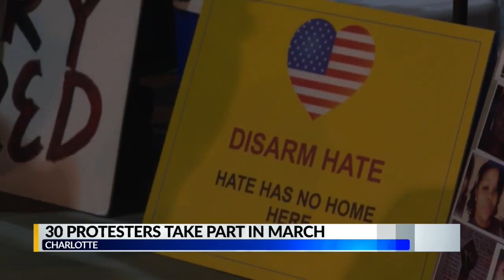Durham Police Chief CJ Davis leaving Durham for top job in Memphis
Some in Durham are accusing Davis of running from Durham's current crime problems while others are talking about how much of a positive difference she has made in her time leading the DPD.